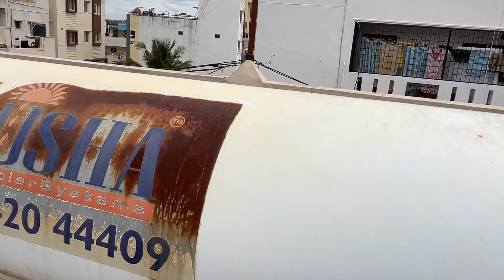Rockey Ko Mil Gaya Naya Friend | Vlog 84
Hi Friends
My name is Ajit, In this video I am representing how Rockey made a new friend.

Digitek Tripod
Digitek Round Tripod
Vivo v15 Mobile
Boya Mic
Macbook Air